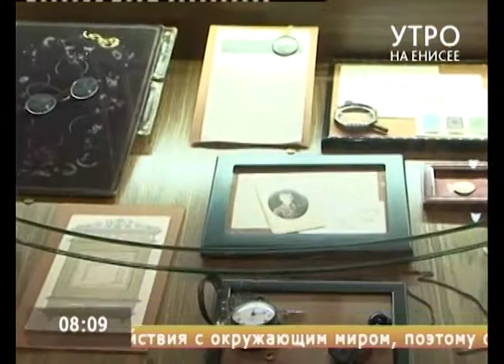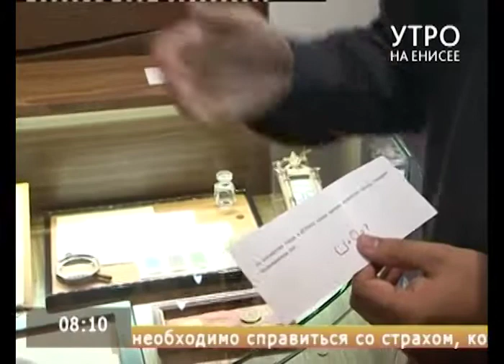Прямое включение. Квест в музее-усадьбе Юдиных